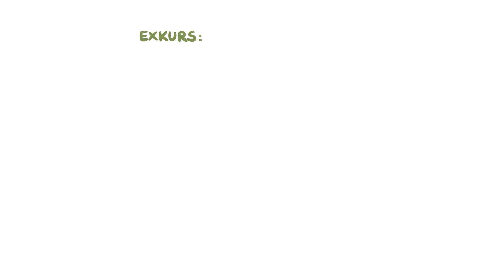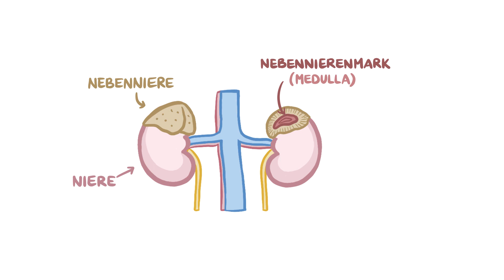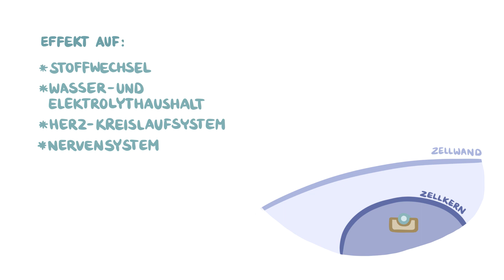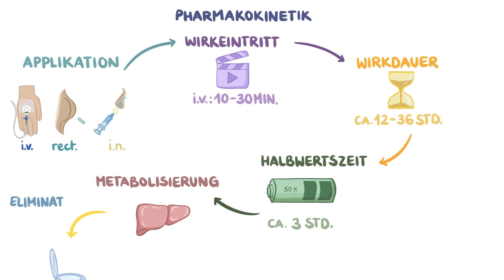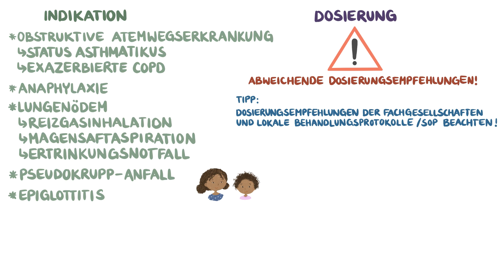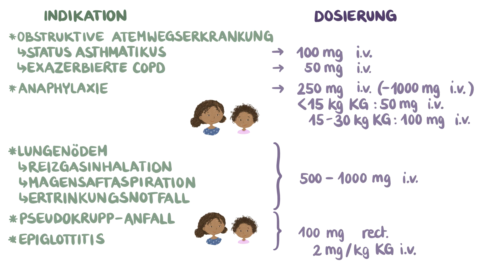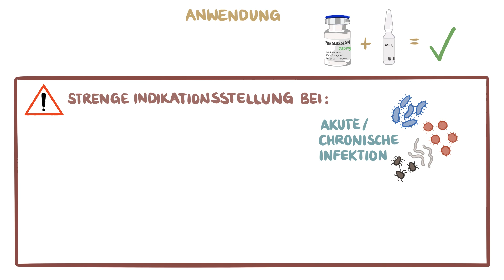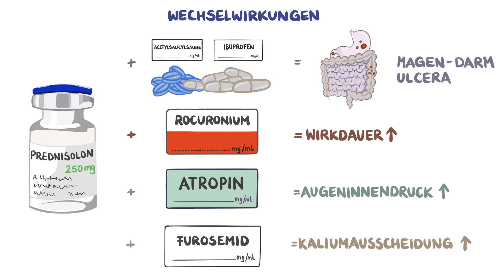Medikamente im Rettungsdienst - Prednisolon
Als Dankeschön bekommt ihr die zugehörigen Skripte, Lernkarten und weitere Materialien zum Nachlesen und Lernen! Es lohnt sich!

Info:
Video aus der E-Learning Reihe "Pharmakologie in der Notfallmedizin" über die gängigsten Notfallmedikamente (Pyramidenprozess) im Rettungsdienst und Akutmedizin.

Video-Abschnitte:
0:00 Intro
0:50 Exkurs: Glucocorticoide
2:19 Pharmakodynamik
2:42 Pharmakokinetik
3:19 Indikation
4:09 Dosierung
5:44 Kontraindikation
5:55 Anwendung
6:36 Nebenwirkungen
7:06 Wechselwirkungen
7:54 Lagerung
8:08 Abonnieren und Spenden: MedCamp unterstützen!